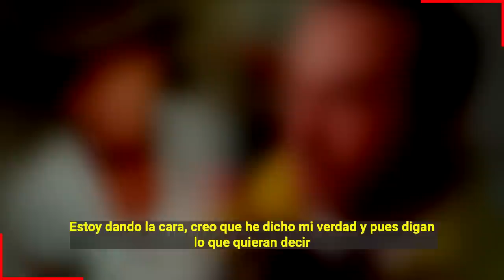😱𝗘𝗿𝗶𝗸 𝗥𝘂𝗯𝗶𝗻 𝗙𝗼𝗿𝗺𝗮𝗹𝗶𝘇𝗮 𝘀𝘂 𝗥𝗲𝗹𝗮𝗰𝗶ó𝗻 𝗦𝗲𝗻𝘁𝗶𝗺𝗲𝗻𝘁𝗮𝗹 𝗖𝗼𝗻 𝗦𝘂 𝗖𝗼𝗹𝗲𝗴𝗮 ? 𝗣𝗼𝗿 𝗘𝘀𝗼 𝗧𝗲𝗿𝗺𝗶𝗻𝗼 𝗖𝗼𝗻 𝗔𝗻𝗱𝗿𝗲𝗮 𝗟𝗲𝗴𝗮𝗿𝗿𝗲𝘁𝗮🔥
Erik Rubin rompe el silencio sobre el beso que se dio con su colega y aclara cual es su relacion sentimental.

Bitcoin:
Trading:
ecommerce: